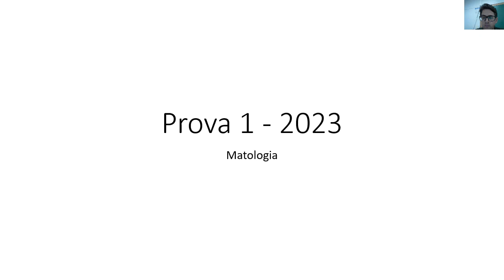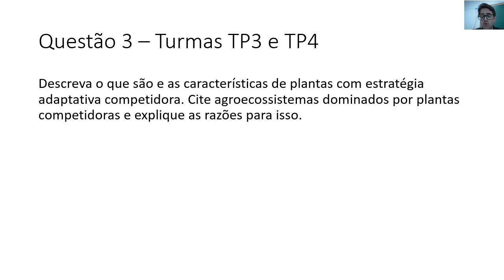Matologia - Resolução - Prova 1 - Questão 3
Prova 1 da disciplina Matologia - 2023